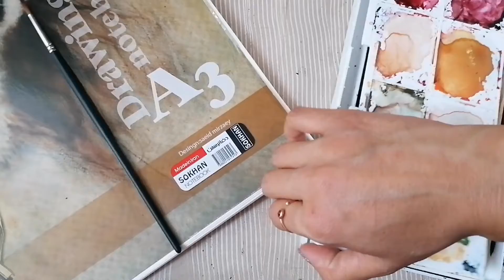Easy Drawing with Ink | Meditative Drawing Process | Drawing Figure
I'm practicing drawing complete figure with ink, it is a Meditative Drawing Process but it is an easy drawing for beginners, I hope you follow me and join me to draw this complete figure perfectly.

 00:00 wgat do we need for drawing
00:50 persian paiting brushes
01:20 how to draw Miniatur
01:40 Drawing with pencil
02:20 how to draw figures with pencil
02:50 easy Drawing for beginners
03:20 Drawing with pencil easy
03:45 how to draw figure with pencil
04:22 drawing Figure with ink
04:55 easy drawing with ink
05:15 persian paiting figure
05:55 Meditative Drawing Process
06:25 Drawing complete figure with ink